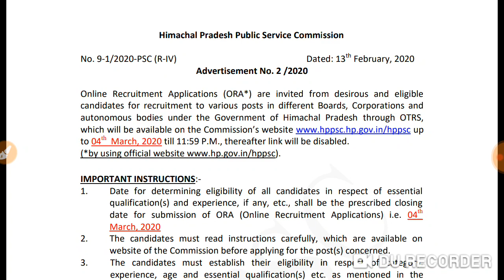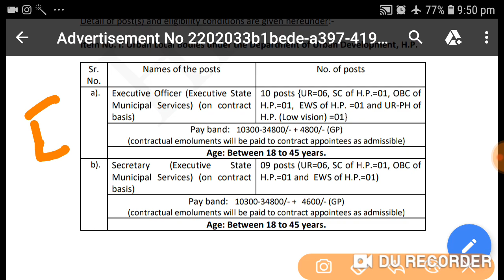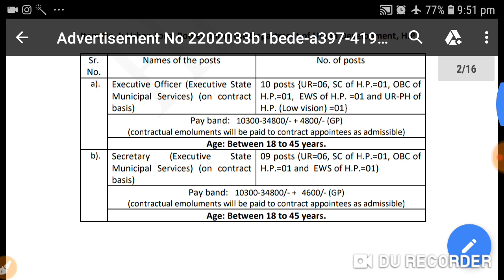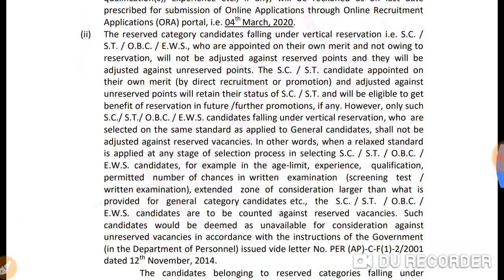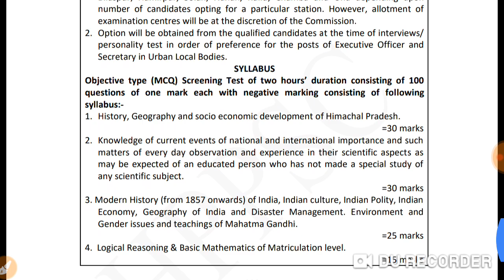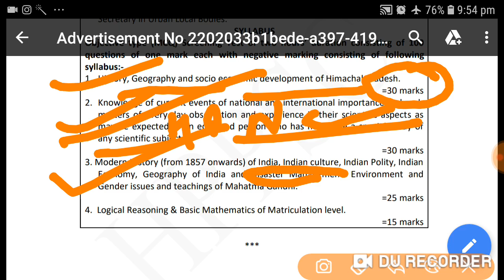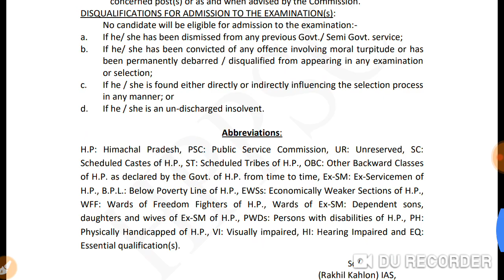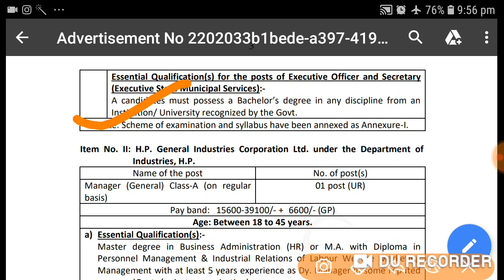New job Notification HPPSC Shimla ।। Executive officer ll Manager ll Secretary ll